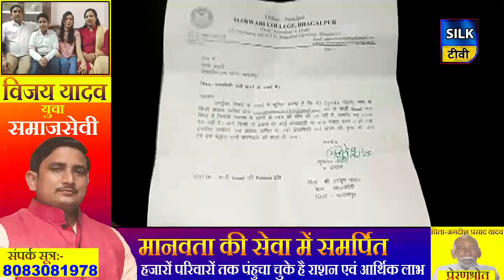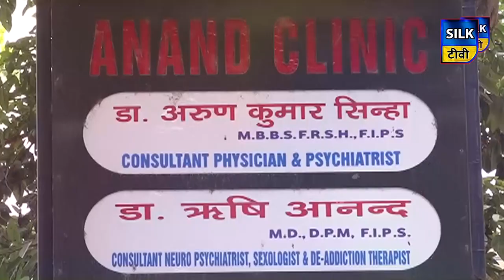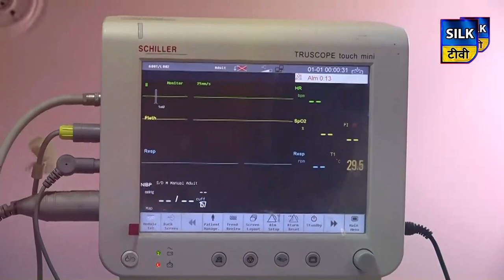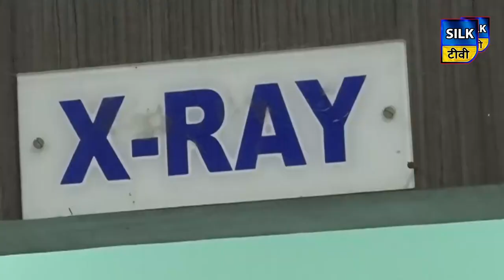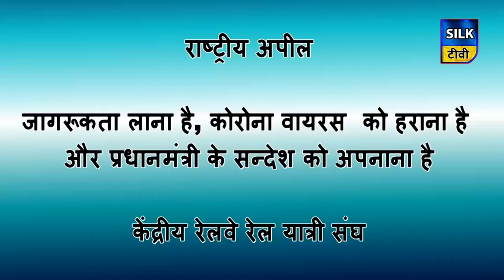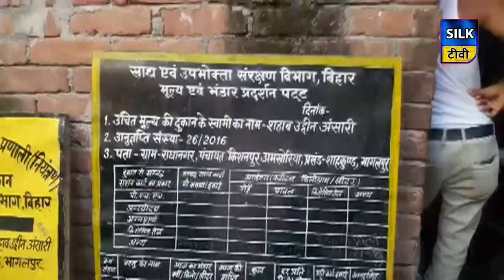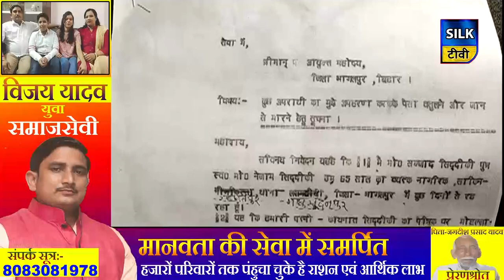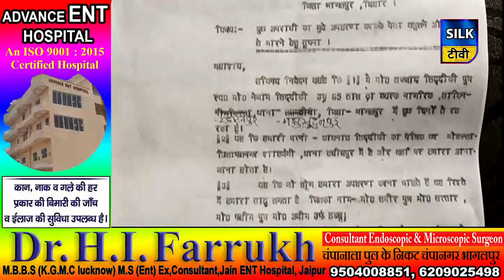SILK TV- जिले की खबरें एक साथ | 07 JUNE 2020